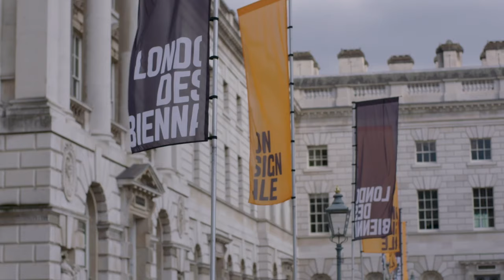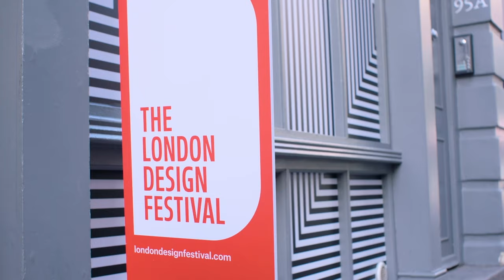Design The Future by John Sorrell | BODW 2021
“I am a designer and I spent my whole life in design. What I know is, design can be absolutely brilliant in solving problems”, says Co-founder & President of London Design Biennale John Sorrell.
Here’s what is missing in the narrative of design in today’s media and what you need to know to understand our world in a holistic way. Only on bodw+. Watch on-demand for FREE